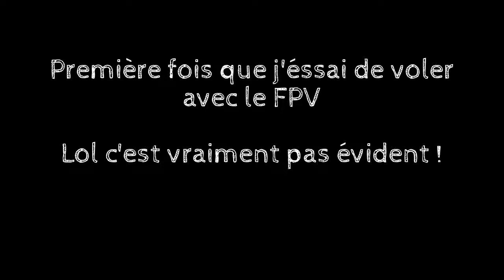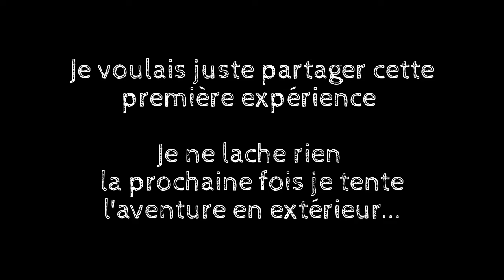Premier essais de vol FPV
La voila la vidéo pourrie de la semaine, j'ai encore filmé dans le sous sol de mon immeuble pour tester le fpv avec un casque sur les yeux, j'avoue que c'est très déroutant comme truc quand on a pas l'habitude, on y perd vite ses repaires. Je voulais partager ça avec vous juste histoire de vous montrer que ce n'est pas si évident que cela le parait sur d'autre vidéo réalisé par des gens qui maîtrise parfaitement la chose. Sur ce je n'ai pas dis mon dernier mot et je ne vais pas me laisser intimider par ce truc là ! Just do it et a bientôt pour de nouvelles aventures...